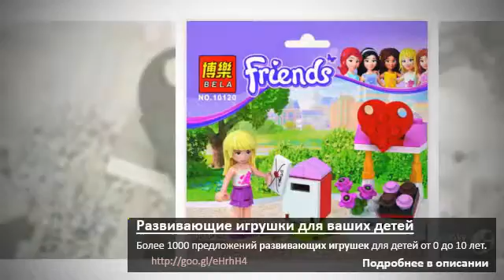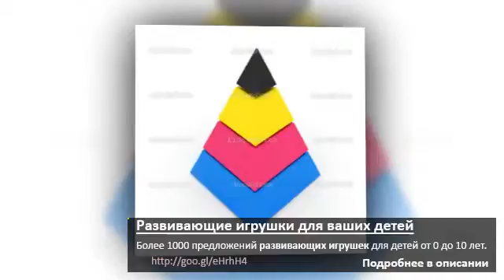Развивающая игрушка kiddieland занимательный дом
Только имея некоторый эталон ролевой игры, малыш и сам сумеет оценить привлекательность подобного игрового процесса и попробовать его повторить. В свою очередь в игре для каждой куколки либо собачки нужен собственный домик, кровать, стол. Так же и с другими картинами (как мычит скотина, как вопит волк и т. Потом шьете туловище с головой, сразу наполняя и вшивая все лапы.

хххххххххххххххххх

Нас находят по: Развивающая игрушка kiddieland занимательный дом, развивающие игрушки конструкторы, развивающие игрушки от 6, развивающая игрушка жук, развивающие мультики игрушками, развивающие игрушки для девочек, развивающие игрушки в 3 года